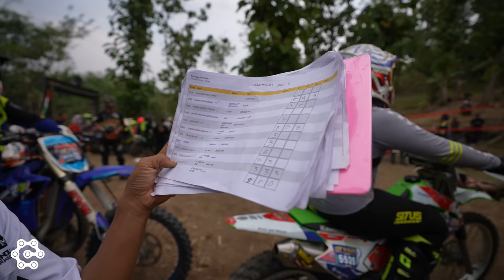Hiu Selatan 2023 | Hard Enduro Masters vs Monster Hills | Day 1 Hill Climbs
Welcome to the "Hiu Selatan 2023 | Hard Enduro Masters vs Monster Hills | Day 1 Hill Climbs"!

In this epic battle of Man vs Mountain, watch how the world's best pro riders - including Graham Jarvis, Wade Young, Teodor Kabakchiev, and Pol Tarres - tackle the monstrous hills of Cilacap, Indonesia. The challenging terrain, paired with high temperatures and humidity, makes for a thrilling watch.

This year's edition holds a special significance as it serves as a test race for potential inclusion in the prestigious FIM World Hard Enduro Championships. The unique Indonesian terrain has been truly testing the mettle of the riders, providing a stern examination of their hill-climbing skills.

Day 1 saw no one being able to complete all the climbs, not even the hard enduro masters. Each climb was an exhilarating display of grit, determination, and raw skill, with riders battling the unforgiving landscape to reach the top.

Organized by the tireless efforts of Law Agwan and his team, Hiu Selatan 2023 has been pushing the boundaries of Hard Enduro racing in Indonesia, and this year's hill climb has been no different.

Let's see what Day 2 has in store for us. Will the riders conquer the monster hills? Watch this space to find out!